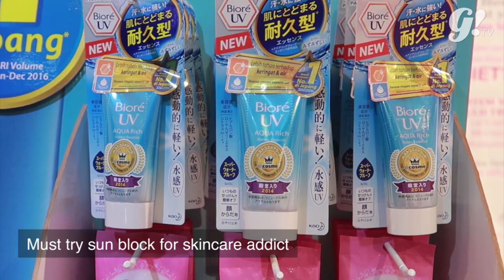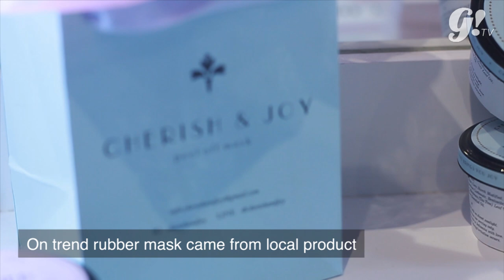5 PRODUK MUST HAVES YANG KITA BISA TEMUIN DI GOGIRL! BEAUTY MARKET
Di Gogirl! Beauty Market yang diadain di Central Park Mall mulai tanggal 29 Mei 2017 – 4 Juni 2017, bakalan ada banyak beauty brand yang ngejual produk andalan mereka. Dari banyaknya boot dan brand beauty yang ada, here’s 5 must haves product yang bisa kita masukin ke daftar list product hunting pas ke Gogirl! Beauty Market.